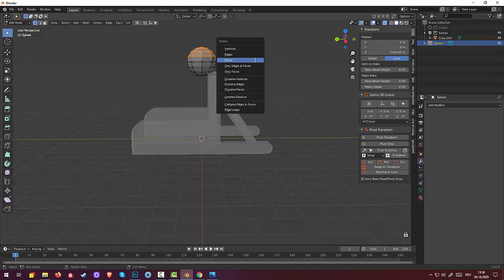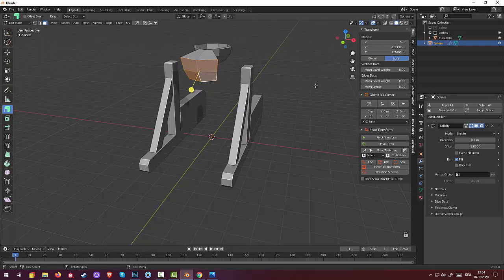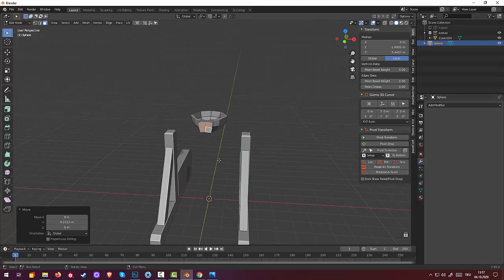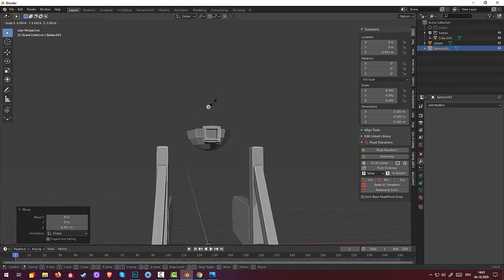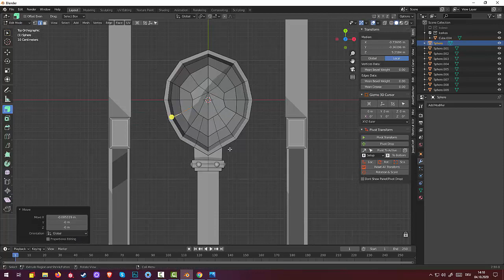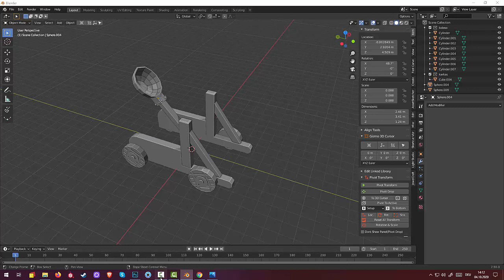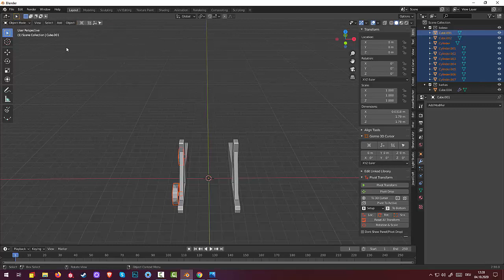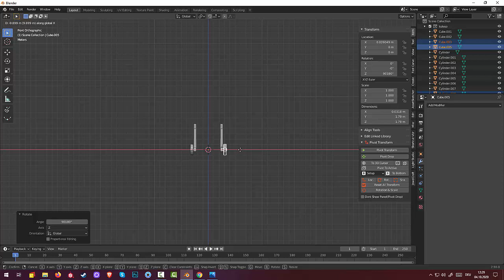17.Blender Game Landscape.Castle War. Ballista (Part2)